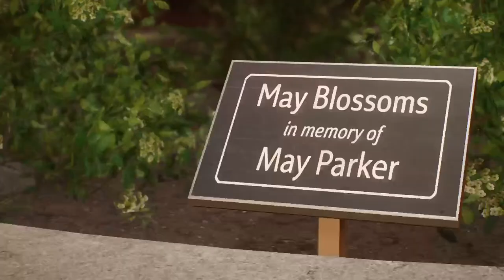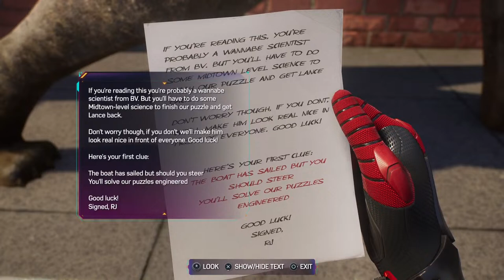Make Your Own Choices (Spider-Man 2)